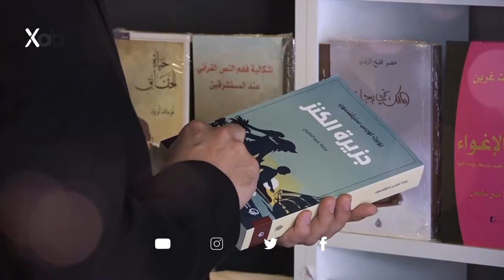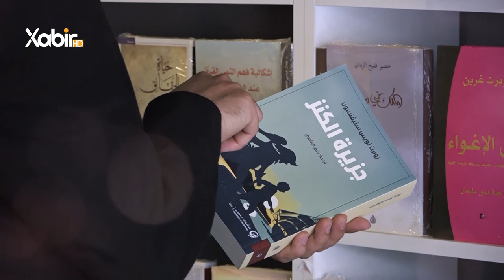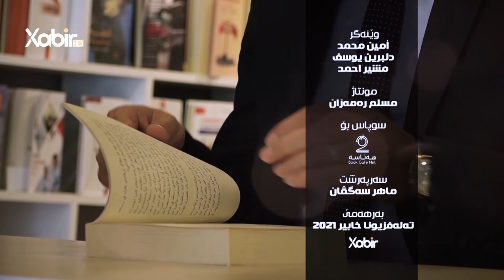بەرنامێ | ژیر و ژیرمەند | ماموستا سعد محمد | دادوەرێن ژیرمەند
بەرنامێ: ژیر و ژیرمەند
پشکێشکرنا: ماموستا سعد محمد
بابەت: دادوەرێن ژیرمەند
ــــــــــــــــــــــــــــ
Instegram⬇️